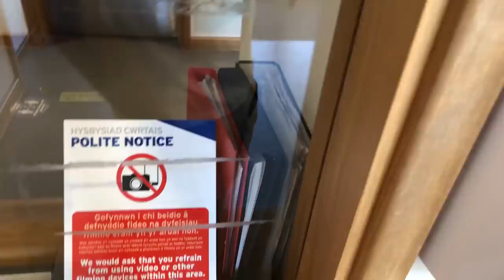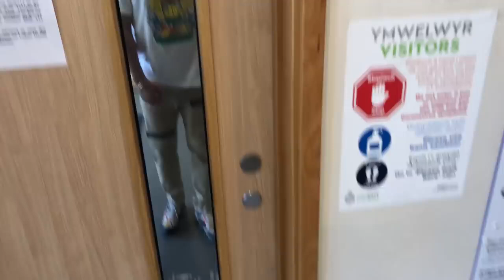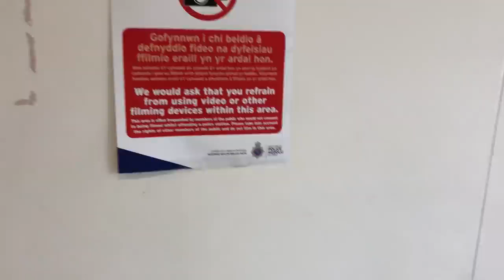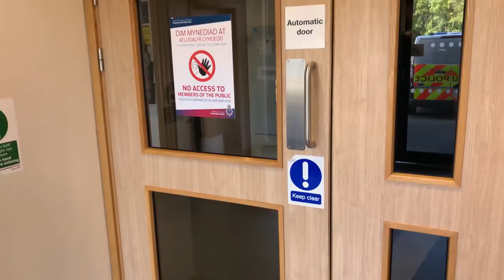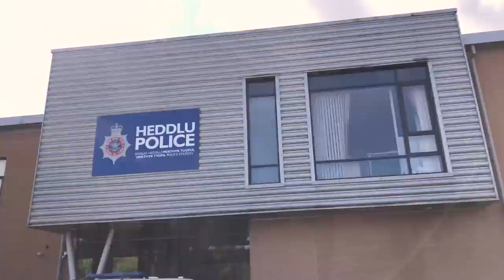Merthyr Tydfil Police Station 1st September 2021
Koleeberks Audit of Merthyr Tydfil Police Station in Support at the time of Auditing Wales arrest
Attribution to Koleeberks Channel Check Him Out